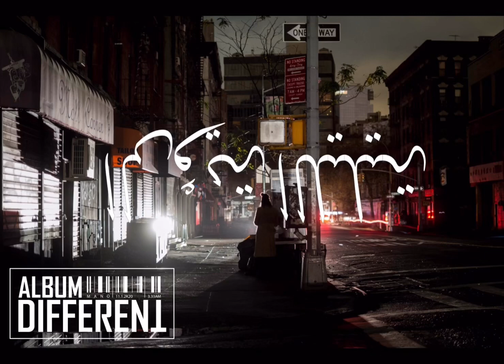Mano - الرؤية الليلية [Official Audio]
Mano - الرؤية الليلية
Album [Different]
RECORDED BY: MK PRODUCTION
Mano 2020